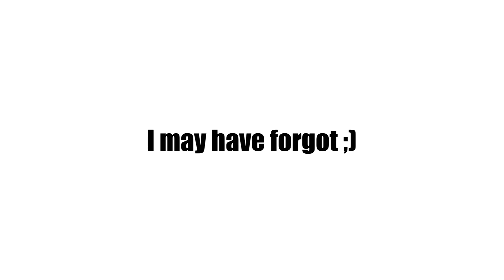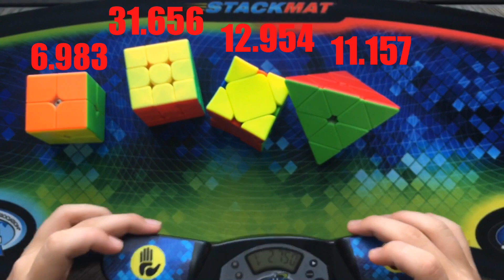Cubing Relay (Part 3)